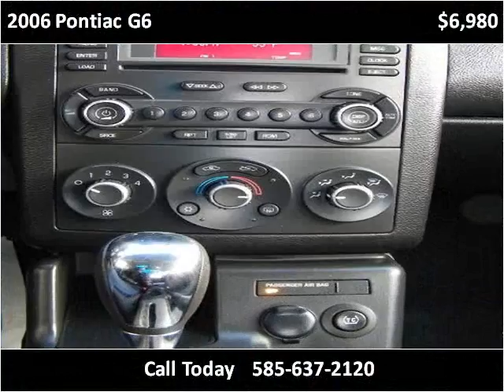2006 Pontiac G6 Used Cars Rochester NY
This 2006 Pontiac G6 is available from Barry's Auto Center.